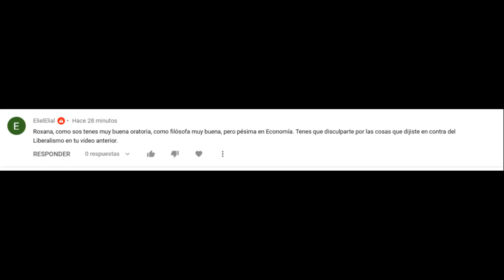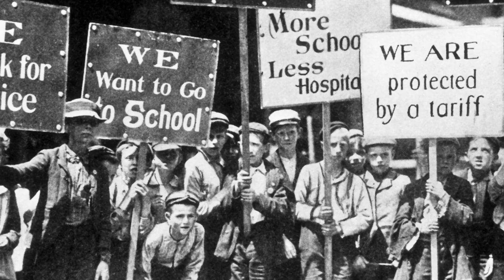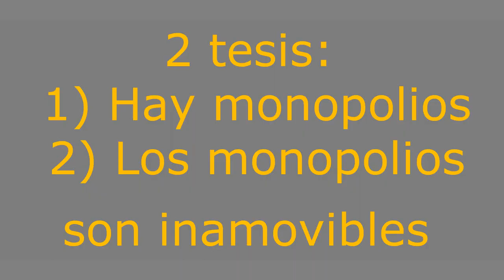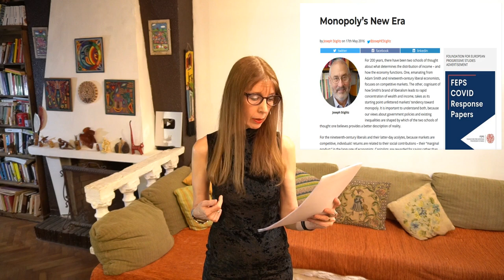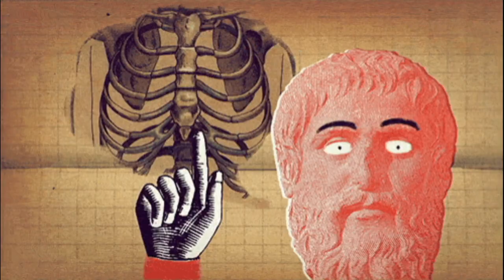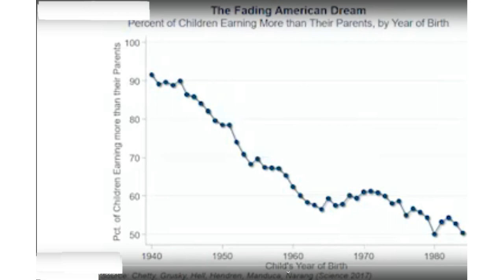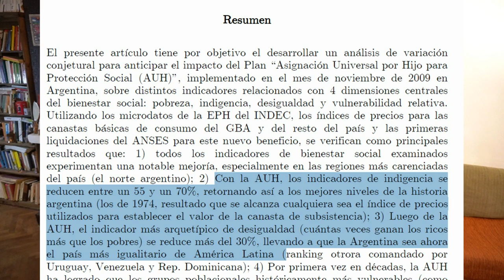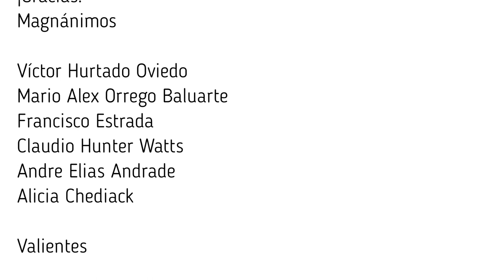¿QUÉ es el LIBERALISMO? II Respuesta a IVAN CARRINO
Este video es una respuesta a las críticas del economista Iván Carrino al video de Roxana Kreimer "¿Qué es el liberalismo?". Se discuten diversos temas tales como el de la movilidad social y la tendencia a la formación de monopolios. El respaldo empírico de lo que sostiene este video está en el primer comentario fijo.
Los comentarios de los videos de política de este canal están de ahora en más desactivados en virtud de la cantidad de ataques personales que contienen y a la absoluta falta de diversidad de perspectivas. Por ahora solo aparece una, la liberal, de la que está colmado Youtube. Quienes deseen responder pueden hacerlo en un video de Youtube.

Bibliografía:

Stiglitz, J. E. (2012). El precio de la desigualdad: el 1% de población tiene lo que el 99% necesita. Taurus.
EE. UU. demanda a Facebook por monopolio tras la compra de WhatsApp e Instagram
Monopoly’s New Era
United Nations Department of Economic and Social Affairs (UNDESA). (2020). World Social Report 2020: Inequality in a Rapidly Changing World.
Pickett, K., & Wilkinson, R. (2010). The spirit level: Why equality is better for everyone. Penguin UK.
Kliksberg, B. (2014). ¿ Cómo enfrentar la pobreza y la desigualdad?: una perspectiva internacional. San José: Editorial UCR.
Fajnzylber, P., Lederman, D., & Loayza, N. (1998). Determinants of crime rates in Latin America and the world: an empirical assessment. The World Bank.
Cerro, A. M., & Meloni, O. (1999). Análisis económico de las políticas de prevención y represión del delito en la Argentina. Ediciones EUDECOR.
Chetty, R., Friedman, J. N., Saez, E., Turner, N., & Yagan, D. (2017). Mobility report cards: The role of colleges in intergenerational mobility (No. w23618). national bureau of economic research.
Agis, E., Cañete, C., & Panigo, D. (2010). El impacto de la Asignación Universal por Hijo en Argentina. línea]
Desigualdad y violencia social, Análisis y propuestas según la evidencia científica, Roxana Kreimer, Anarres, 2010.

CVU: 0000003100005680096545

Alias: rapo.zafa.poca.mp